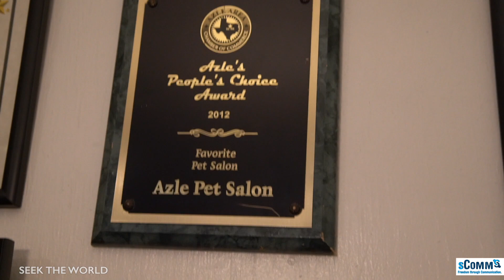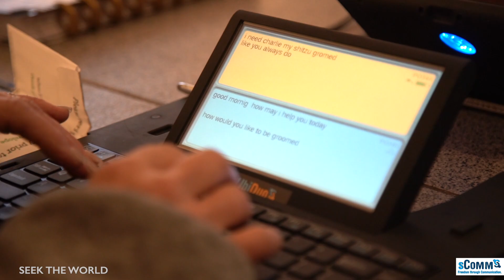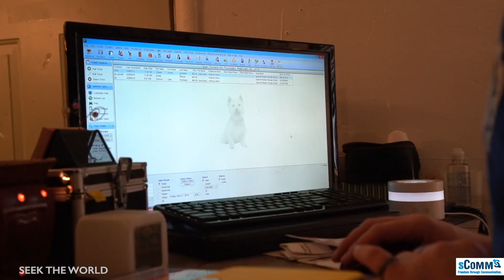Deaf-Owned Business: Azle Pet Salon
Anthony is a Deaf professional pet and dog grooming. He owns Azle Pet Salon in Azle, Texas. He explains how sComm's UbiDuo 2 makes the way he communicates with his hearing clients much easier!